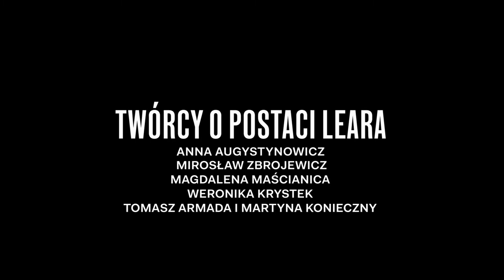"Król Lear" z różnych perspektyw: twórcy o postaci Leara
"Król Lear" reż. Anna Augustynowicz
koprodukcja: Teatr im. Kochanowskiego w Opolu, Teatr im. Modrzejewskiej w Legnicy. Twórcy opowiadają o tym, kim dla nich jest główny bohater spektaklu – Lear.

REŻYSERIA: Anna Augustynowicz
SCENOGRAFIA: Marek Braun
KOSTIUMY: Tomasz Armada
MUZYKA: Jacek Wierzchowski
REŻYSERIA ŚWIATEŁ: Krzysztof Sendke
ASYSTENT REŻYSERA: Jan Kamiński (II rok AT w Warszawie)
INSPICJENT: Urszula Kraska (Teatr im. J. Kochanowskiego w Opolu)
Mariusz Sikorski (Teatr im. H. Modrzejewskiej w Legnicy)

OBSADA:
Teatr im. J. Kochanowskiego w Opolu:
Cecylia Caban
Weronika Krystek (AST w Krakowie, gościnnie)
Karolina Kuklińska
Magdalena Maścianica
Katarzyna Osipuk
Judyta Paradzińska
Beata Wnęk-Malec

Teatr im. H. Modrzejewskiej w Legnicy:
Magda Drab
Katarzyna Dworak
Gabriela Fabian
Ewa Galusińska
Aleksandra Listwan
Anita Poddębniak
Zuza Motorniuk

oraz Mirosław Zbrojewicz (gościnnie)

PREMIERA:
12 września 2020 r. - Teatr im. H. Modrzejewskiej w Legnicy, SCENA GADZICKIEGO
2021 r. - Teatr im. J. Kochanowskiego w Opolu, DUŻA SCENA